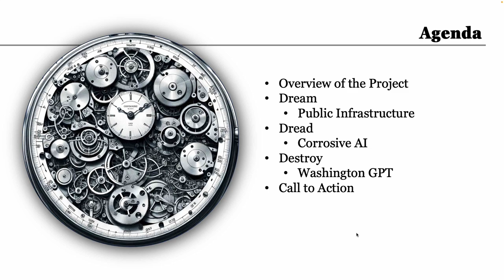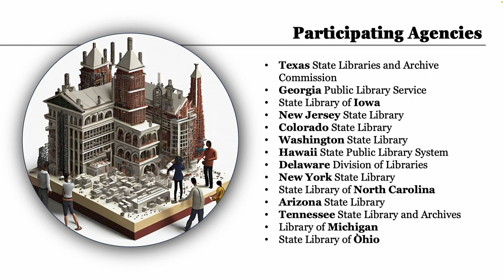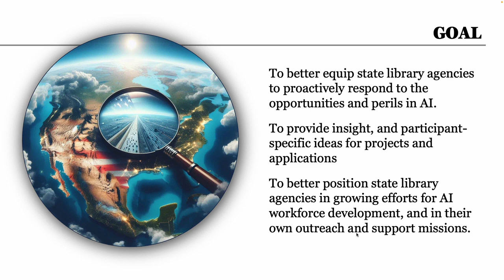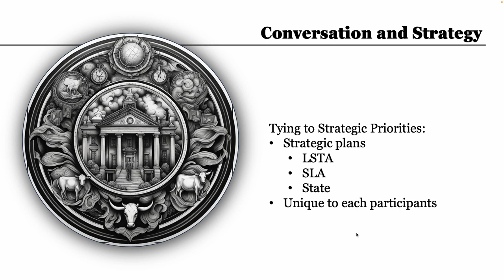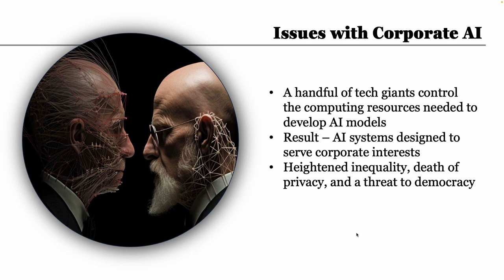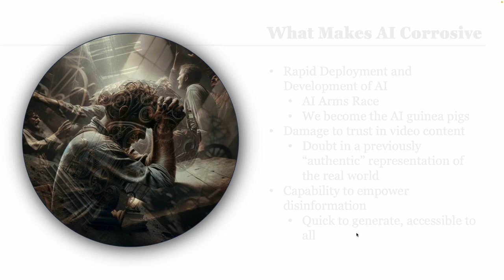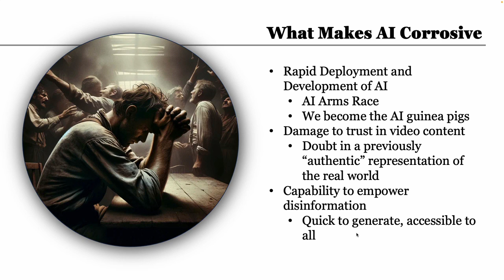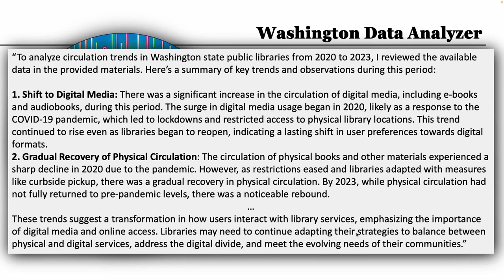State Libraries and AI Technologies (SLAAIT) update at Computers in Libraries 2024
A discussion of how state libraries are examining the opportunities and perils of AI